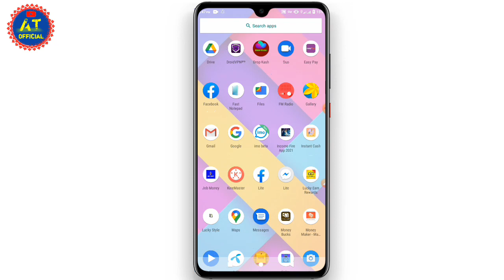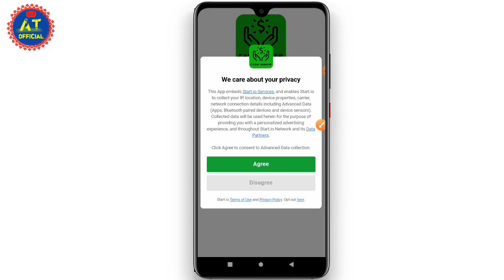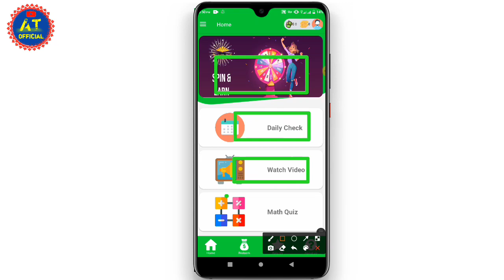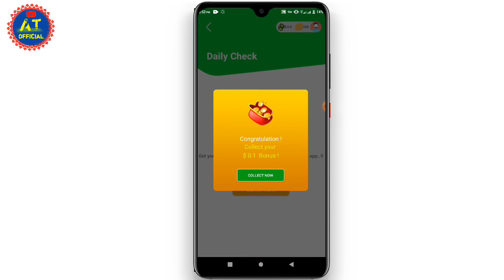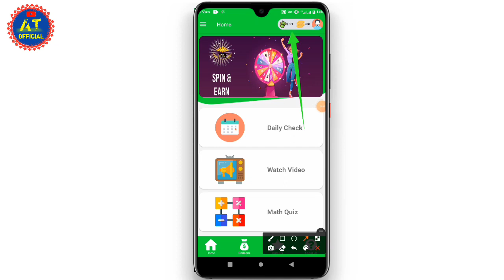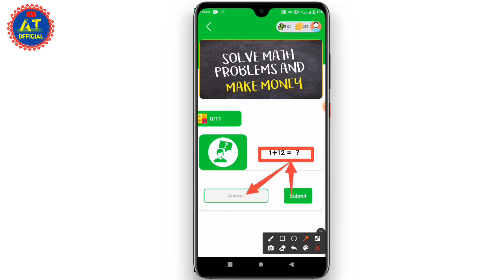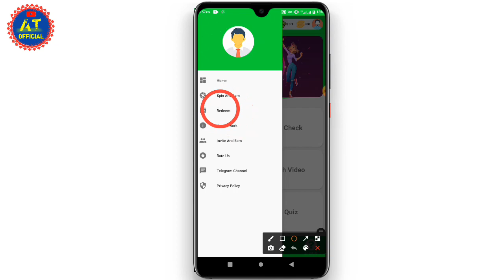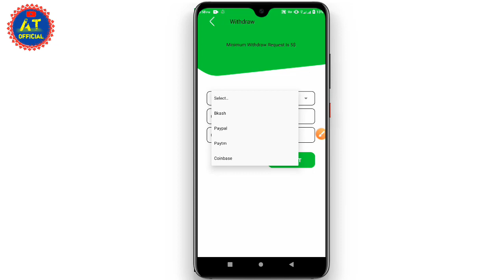online Income Bangladesh 2021 || online Income bd Apps 2021 || online Income bangla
👉facebook contact 24 house Active👈